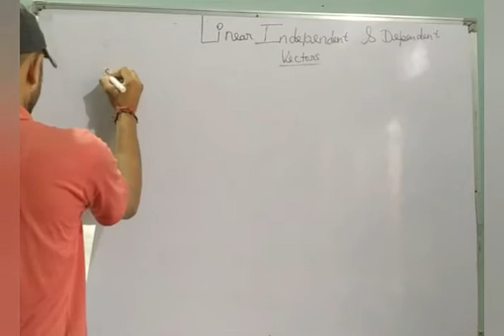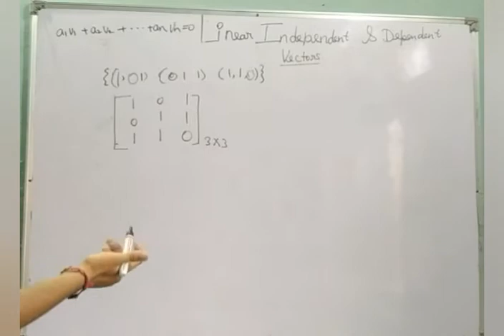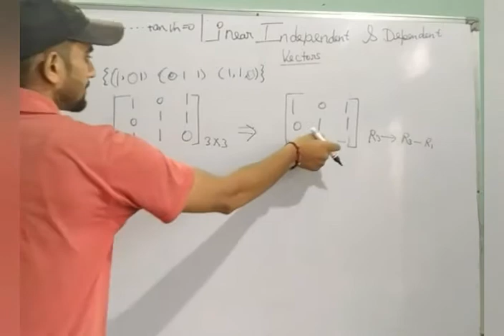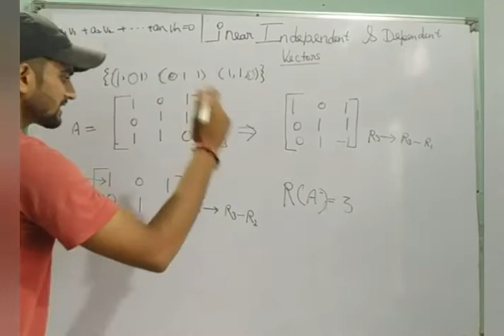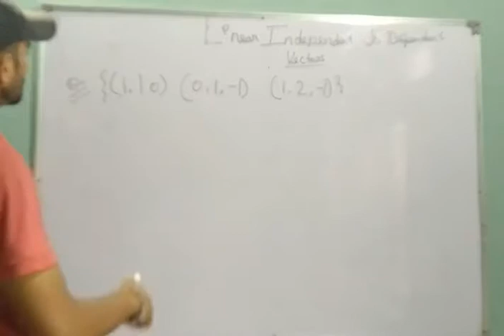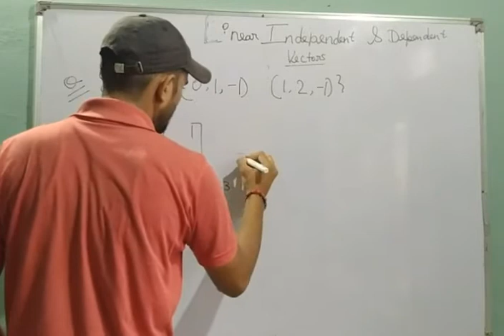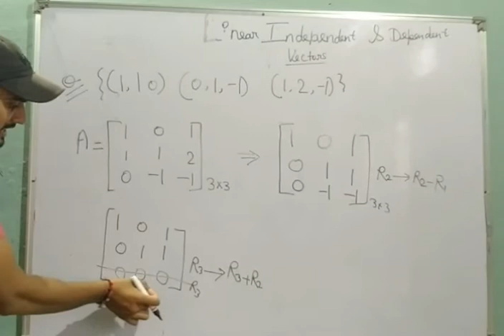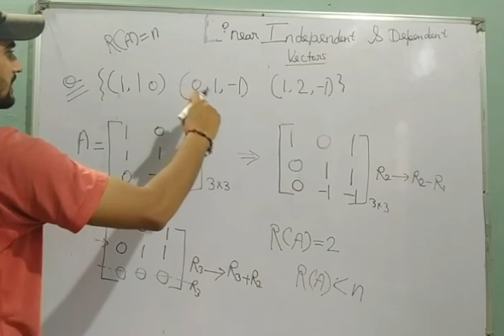Linear independent and dependent vectors for Bsc 1 year mathematics || Akash tyagi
Dosto aaj ki video aap ko kaise lage video pasan aaye ho to video ko kar dena like channel par new ho to channel ko kar lena subscribe sath hi insta gram par bhi follow kar lena 🙏🙏